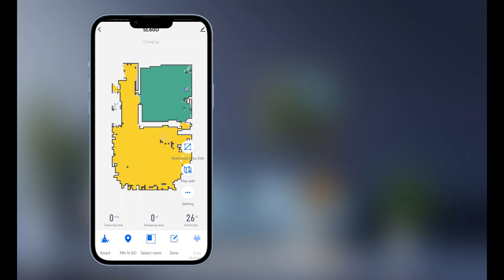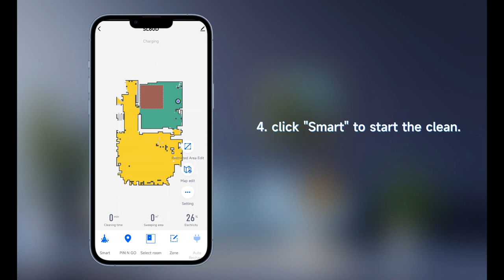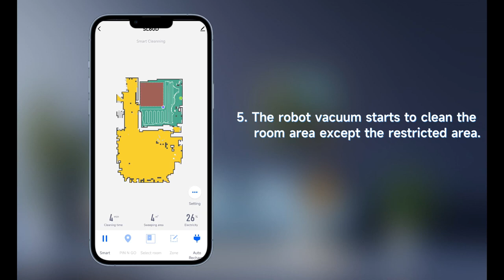lubluelu SL61 APP Instruction -- PIN N Go/Select Room/Zone/Restricted Area Edit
SL61 APP Instruction - PIN N Go/Select Room/Zone/Restricted Area Edit